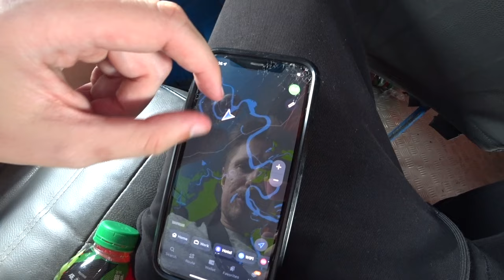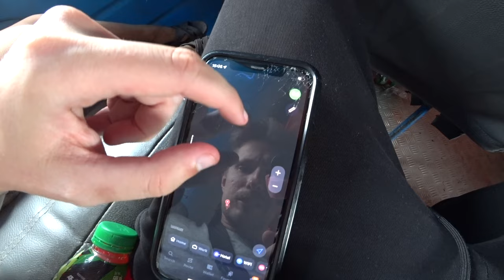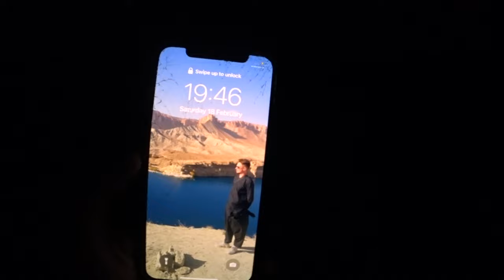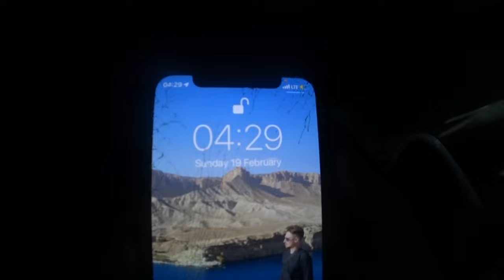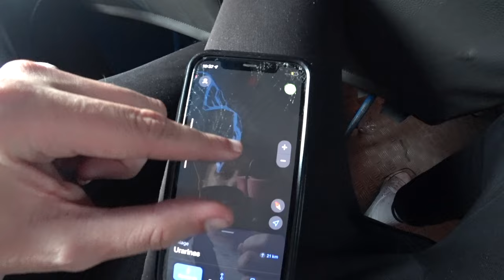Would You Take Peru's Longest Boat Journey? 🇵🇪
We left the city of Pucallpa and began the long journey to Iquitos the jungle city of the Amazon. Slight hurdle however... in order to get there we had to take a 28 hour ferry through the rivers and jungles of Peru. Safe to say it was a brutal adventure! 🇵🇪